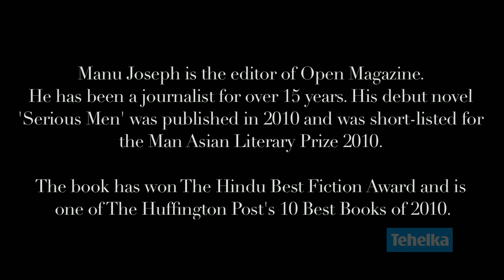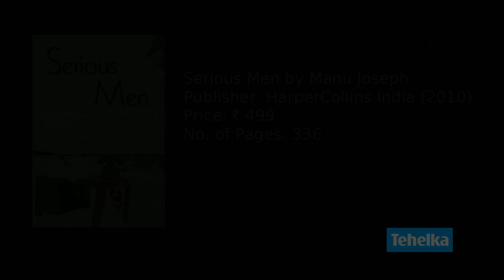In Conversation with Manu Joseph - Part 2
Manu Joseph is the editor of Open Magazine. He has been a journalist for over 15 years. His debut novel 'Serious Men' was published in 2010 and was short-listed for the Man Asian Literary Prize 2010.

This book has won The Hindu Best Fiction Award and is one of the Huffington Post's 10 Best Books of 2010.